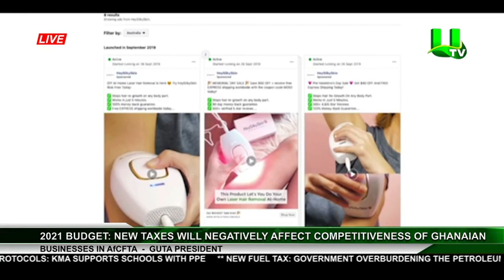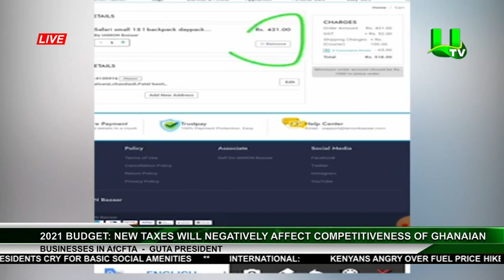New Taxes Will Negatively Affect Competitiveness Of Ghanaian Businesses In AFCFTA - GUTA President